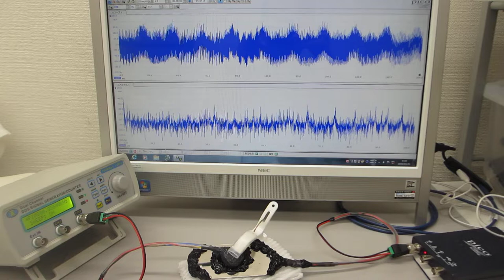Experiment of propagation characteristics of ultrasonic probe 超音波プローブの伝搬特性実験